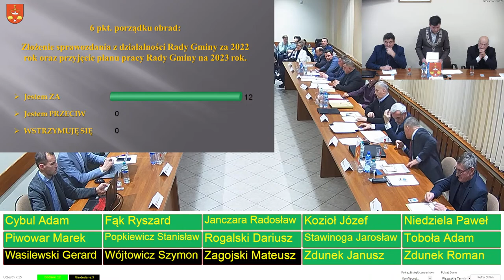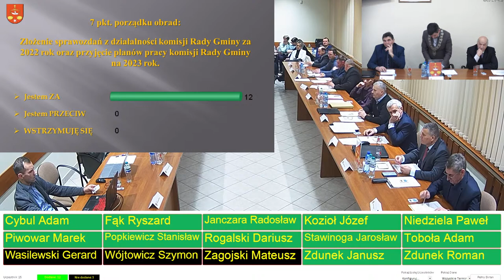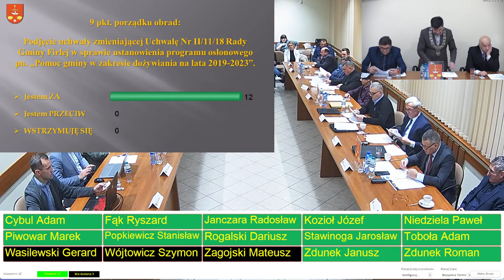LIV sesja VIII kadencji Rady Gminy Firlej